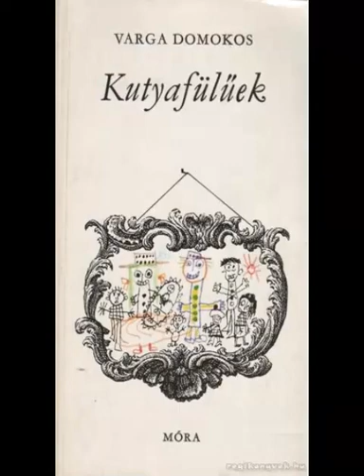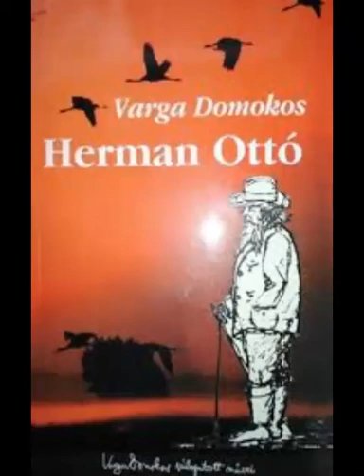Varga Domokos: Nincs szívem megverni a tettest (Kutyafülűek)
Varga Domokos 1946-tól újságíróként dolgozott különféle lapoknál, 1949-től a Magyar Rádió munkatársa is lett. Az 1956-os forradalom alatt rádióműsorokat készített. Annak leverése után, november 12-én "Forradalmi ifjúság" aláírással szovjetellenes röplapot készített. November 14-én a Nagy-budapesti Központi Munkástanács ülésén felolvasta Bibó István kibontakozási tervezetét.
A hatgyerekes újságírót 1957 októberében 2 év börtönbüntetésre ítélték. 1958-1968 között erdőmérnökként dolgozott, majd az Élet és Irodalom munkatársa lett. 1970-től szabadfoglalkozású író. 1992-től a Lyukasóra c. TV műsor egyik szerkesztője lett, aminek egyik testvére, Vargha Balázs irodalomtörténész az egyik műsorvezetője. 2002. május 12-én hunyt el Budapesten.
A Kutyafülűek novellafüzért még 1956 nyarán otthon kezdte el írni, azonban nagyobb részét a Gyűjtőfogház egyik cellájában írta – a Gyűjtőfogházban, ahol szinte naponta akasztottak elítélteket. Az írás menekülés volt a börtön fenyegető, komor valósága elől. A novellafüzér az író gyerekeinek történeteit beszéli el. Pontos megfigyelőként, de rengeteg empátiával elemzi a kicsik világát és festi le a szülői lét nehézségeit. Nehéz a könyvet úgy végig olvasni, hogy ne pityeredjünk el közben…